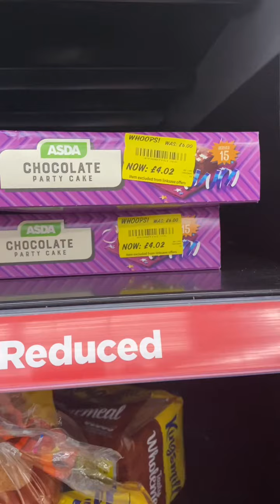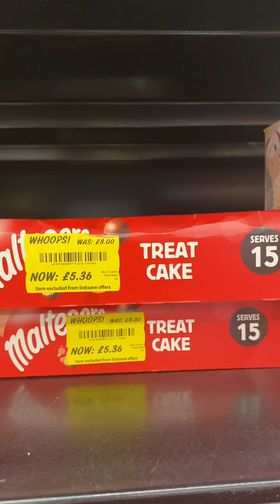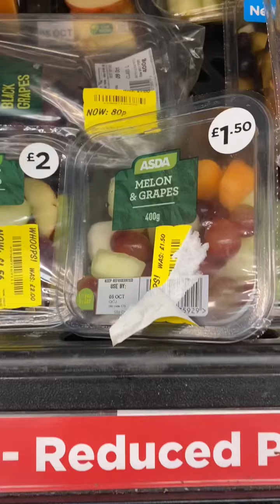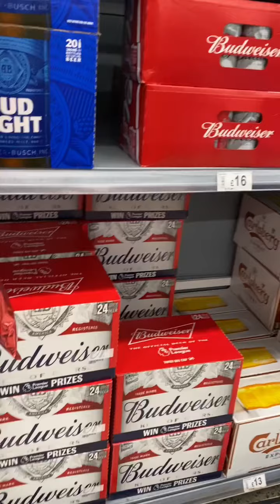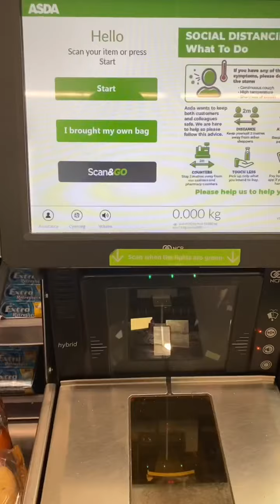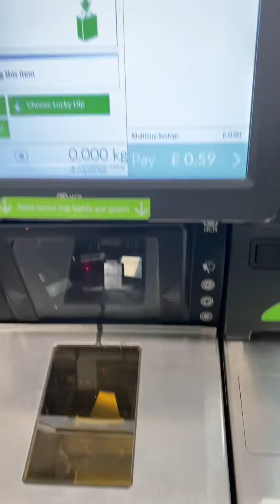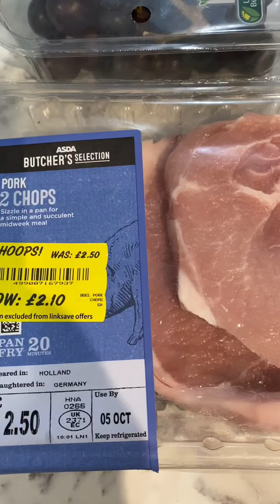Asda bargain hunting🤑🤑🤑